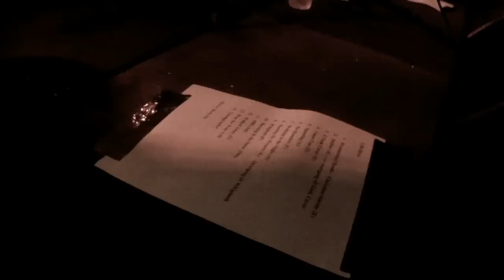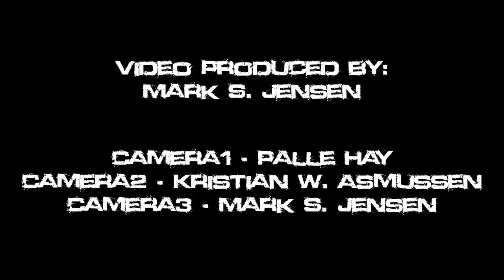Grumpynators V58 Århus 2014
1. Paranormal Heads - Christian Starter - E
2. Stalker - E - overgang til Took Cover
3. I Took Cover - E
4. I miss You - E
5. Speeding - A
6. No Monsters - F
7. Walking in the Night - A
8. Busting My Dreams - E - Overgang til Whiplash
9. Whiplash - E
10. Burning in the Snow - Dm
11. 1985 - Am
12. Walked Away - E
13. Pray for Your Life
14. Grumpynator

Ekstra: Johnny B. Goode
Ekstra: Rock On